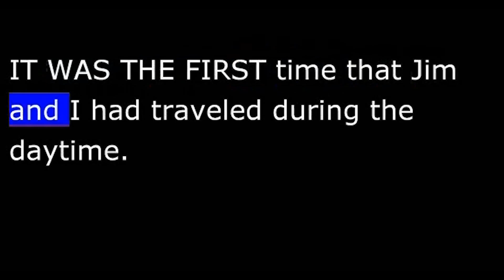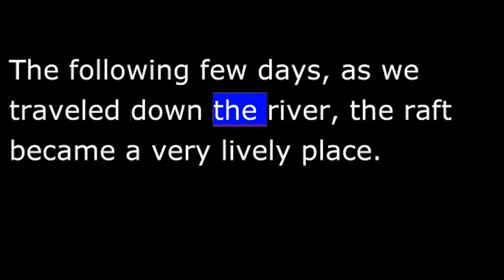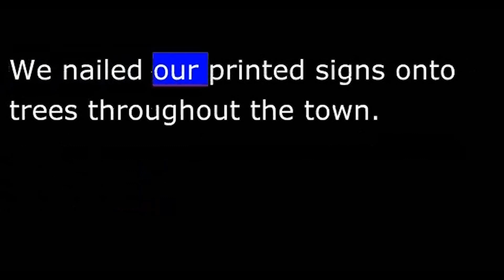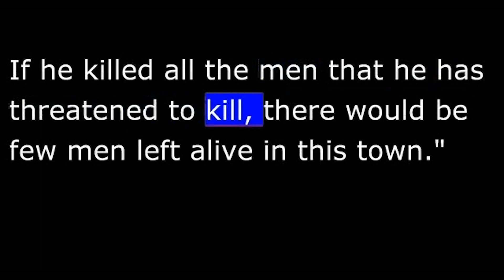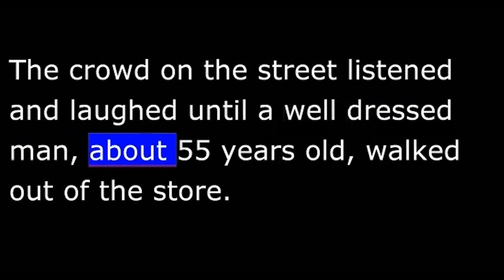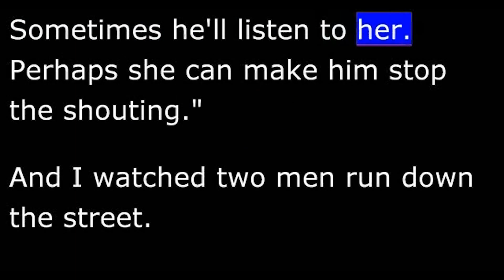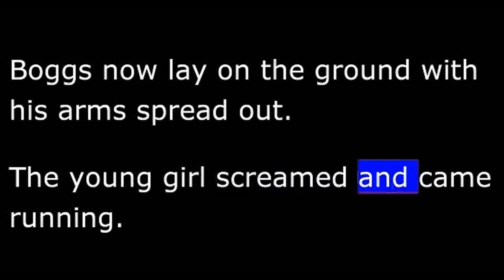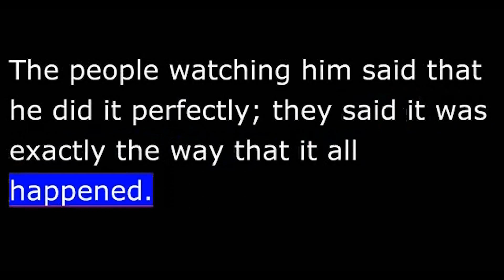Story - Huck Finn - 21 of 41 - A Quiet Southern Town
Chapter 21 - A  Quiet Southern Town

DAYLIGHT CAME, BUT WE CONTINUED TO TRAVEL. IT WAS THE FIRST
time that Jim and I had traveled during the daytime. After breakfast, the
king sat on a corner of the raft, took off his shoes, rolled up his trousers,
and let his legs hang in the water. When he was nicely comfortable, he
began to read Shakespeare's play, "Romeo and Juliet." He was learning
certain speeches  and  when he could say  them without looking at  the
book, the duke began  to practice with him. The  duke  told the king
exactly how his voice should sound when saying the speeches, how he
should stand, and the motions he should make with his hands.
I was  frightened, but a man standing near me said, "He doesn't
mean what he says. He talks that way only because he's drunk. He's one
of the nicest men in the state of Arkansas. He never hurt anyone."
Boggs rode to the largest store in the town, and shouted, "Come
out here,  Sherburn!    Come out  and   meet   the man  whose money   you
stole. You're the man I want to see so that I can shoot you."
He called Sherburn every disrespectful name that he could think
of. The  crowd  on  the  street  listened    and laughed    until  a  well dressed
man,   about 55 years  old,   walked    out  of the  store.  The  crowd stepped
back to give him space. The man spoke to Boggs in a calm, slow voice,
"I'm tired of your talk but will listen to it until one o'clock—until one
o'clock and no longer. If you say one more word against me after that
time, I'll kill you."
Suddenly, a  man    called  out,  "Boggs!" I  looked   to  see who  had
shouted,  and  I saw Colonel   Sherburn  standing  perfectly      still  in  the
street, with a small gun in his right hand—not aiming it, but holding
it pointed up toward the sky. At that same instant, I saw a young girl
and two men running toward Boggs.
When   Boggs heard  his  name    called,   he  turned   to see who  had
spoken     to him. When  the two  men holding   Boggs    saw  the gun,  they
jumped     away   from  him.    Sherburn     slowly lowered   the  gun and aimed
at Boggs.
"Don't shoot!" Boggs cried, just as the first shot was fired. Boggs
fell back as a second shot was heard. Boggs now lay on the ground with
his arms spread out. The young girl screamed and came running. She
threw herself on top of her father and kept crying, "He killed him! He
killed him!"
Soon, someone shouted that Sherburn ought to be hanged. Then
everyone was saying it. The crowd soon went mad, yelling and getting